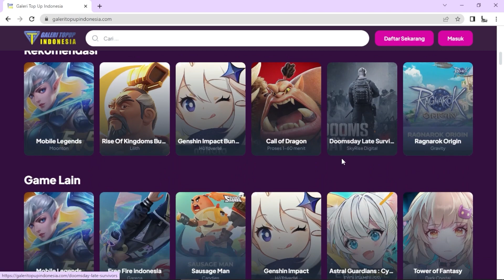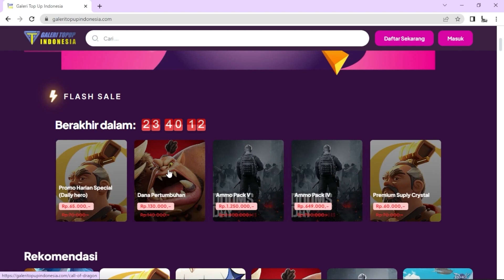widih kvk 3 imper nih kd nya hokage gaskeun cek persiapan dan zenit nya gmna